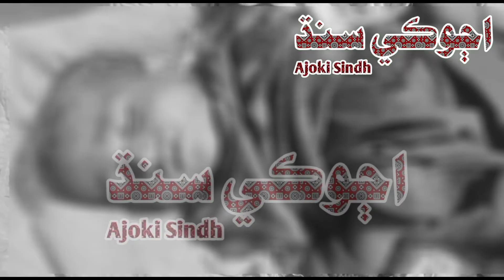جھموريت ۽ بيوس عوام!!